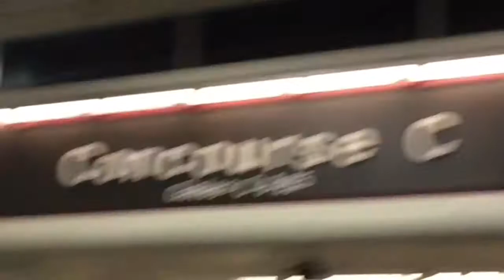We experienced something amazing *BUETIFUL*